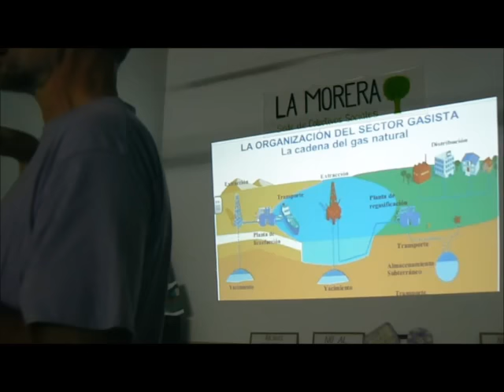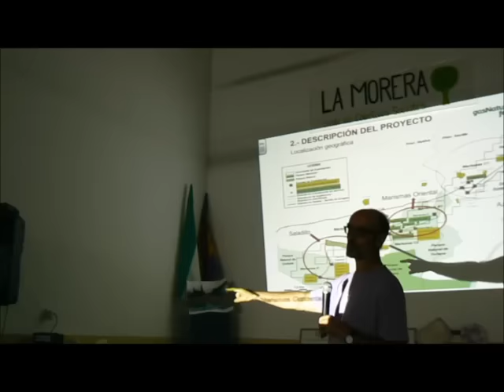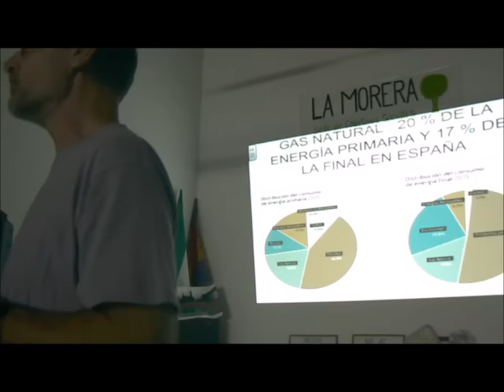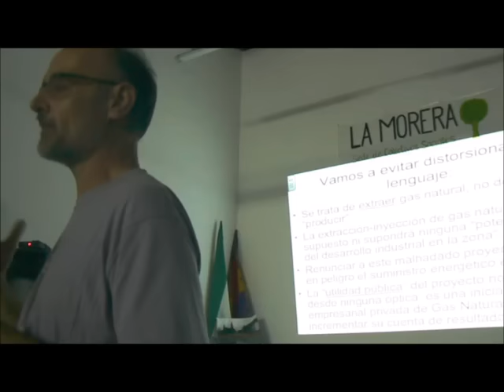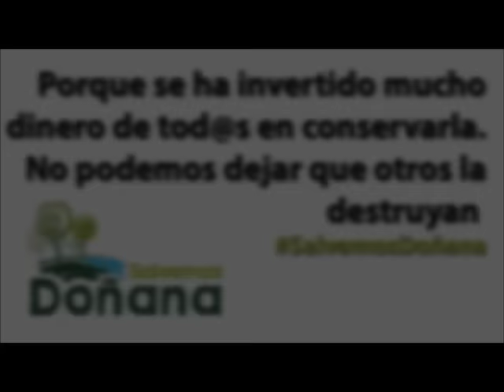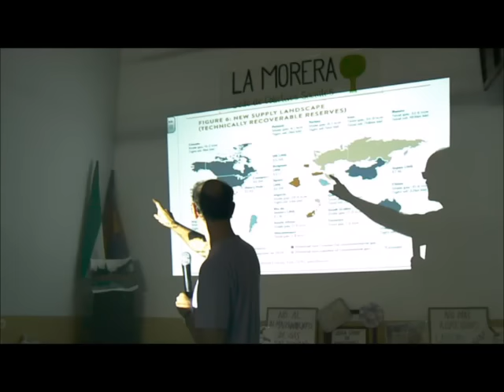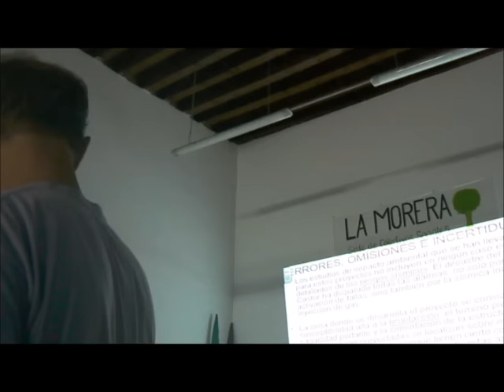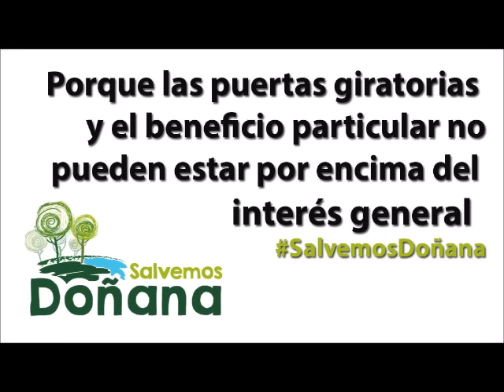Conferencia, Almacenamiento de gas en Doñana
Ecologistas en Acción y La Borraja, ambos de Sanlúcar de Barrameda (Cádiz), han organizado una conferencia a cargo de Daniel López Marijuán, responsable de residuos de Ecologistas en Acción, para hablarnos del Almacenamiento de Gas en Doñana: Inaceptable, Insostenible, Imprevisible.

A la cita acudieron decenas de personas muy preocupadas por el presente y futuro del Espacio Natural de Doñana.

La conferencia se realizó en la Sede de Colectivos Sociales "La Morera", el 3 de noviembre de 2016.